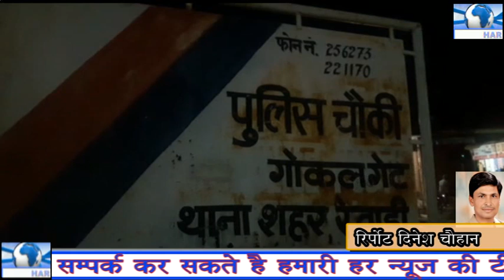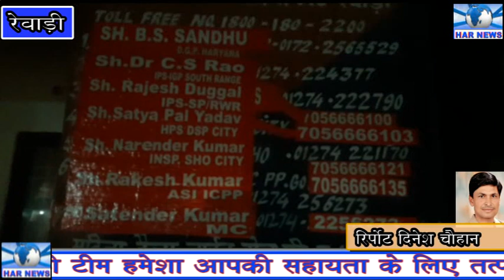रेवाड़ी गोकल गेट चौकी पुलिस व एसपी की स्पेशल टीम ने गुम हुए दोनों बच्चे को परिवार से मिलवाया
रेवाड़ी से दिनेश चौहान की रिपोर्ट हर न्यूज़ हरियाणा